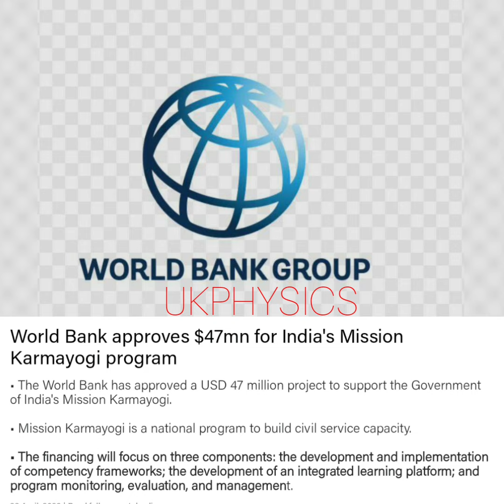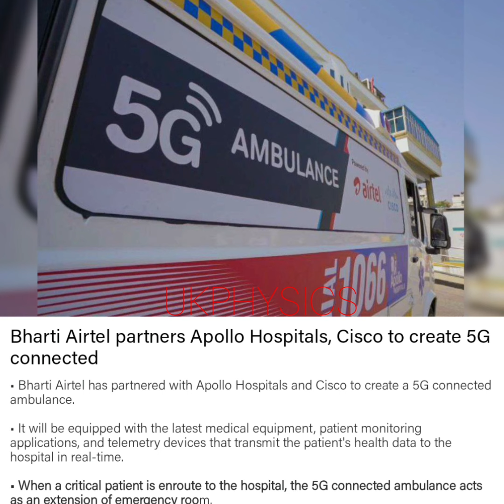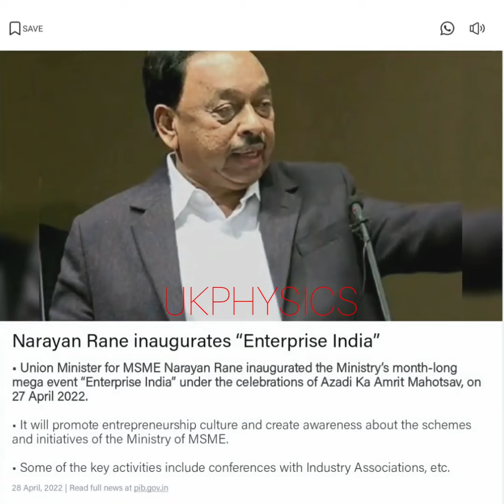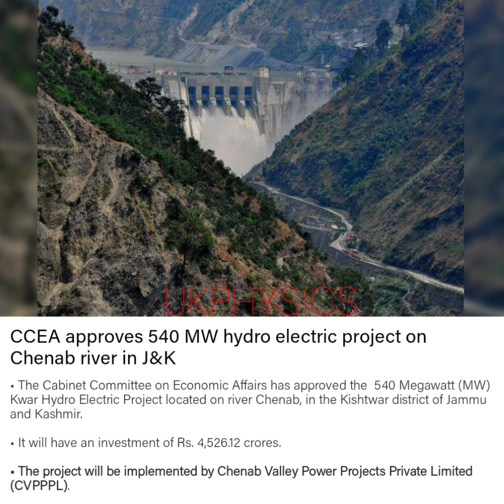28th April current affairs for the competitive exams,